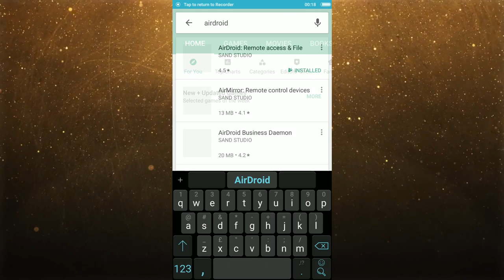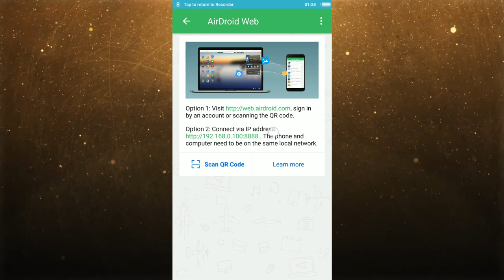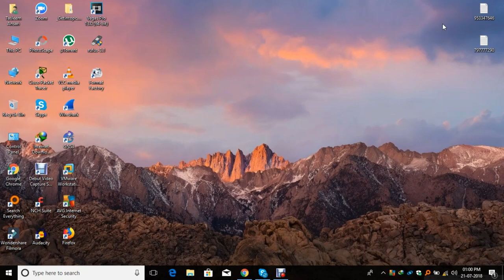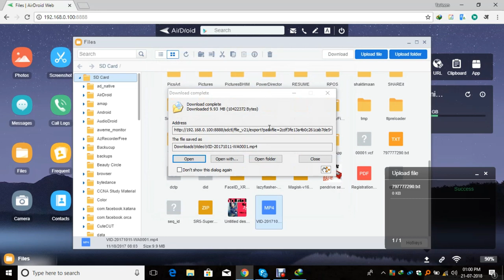How to Transfer data from Mobile to computer/laptop without using data cable?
Hello Friends iss video main miane aapko batya hai ki aap kaise apne Android ya IOS aur Pc ke beech data Transfer kr sakte hain wo bhi Wirelessly with High Speed.